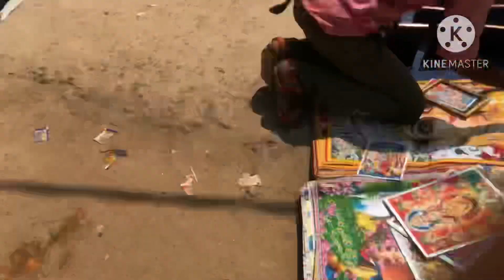श्रिखा का जन्मदिन हम नहीं celebrate कर पाए 😔😔 ॥ तेलडिहा दर्शन के लिए गये 🙏.